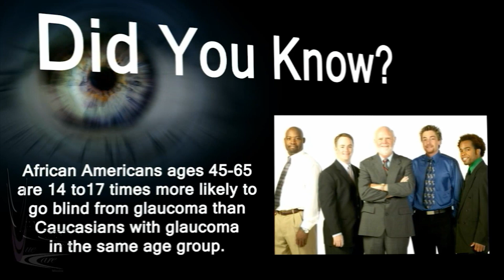Eye Fact: Glaucoma Probability